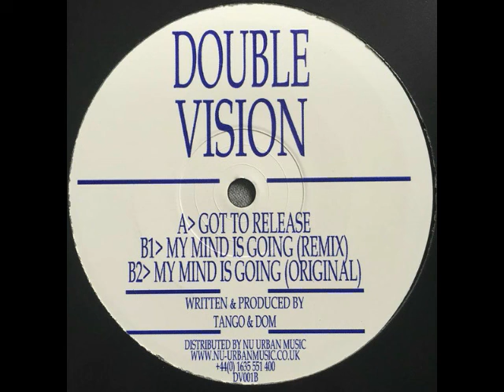Tango & Dom Got To Release